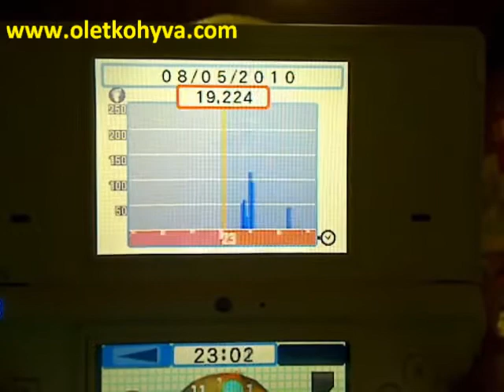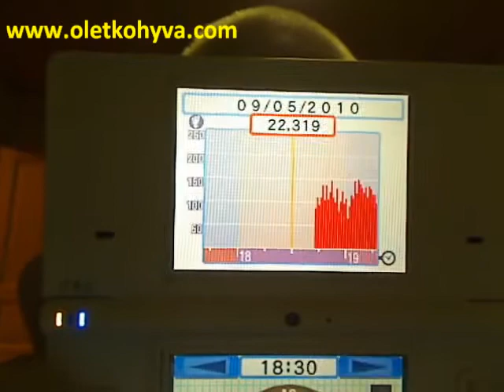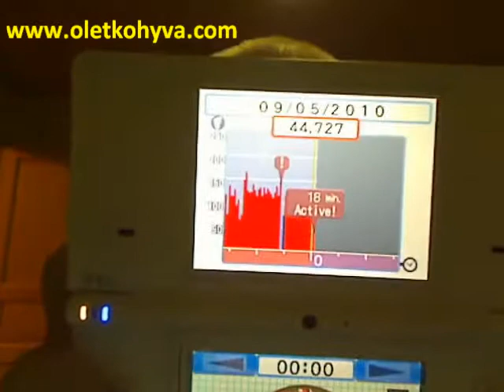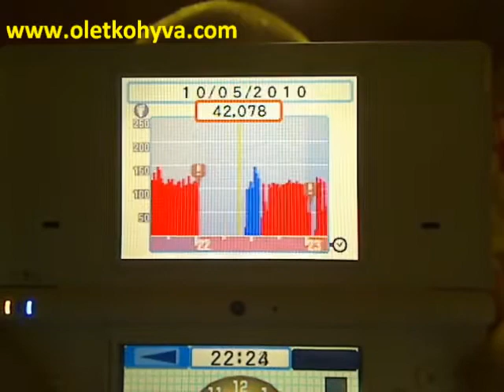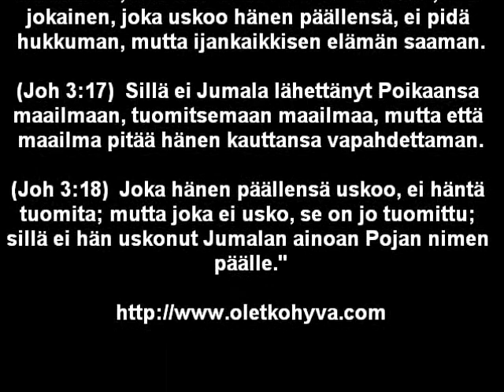1.5 miljoonan askeleen kävely blogi Päivät 19,20 ja 21